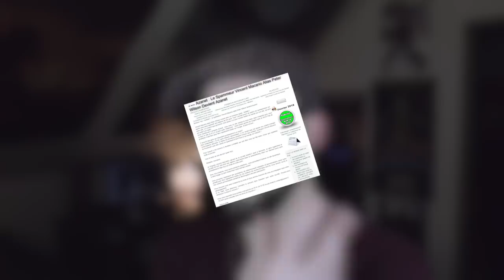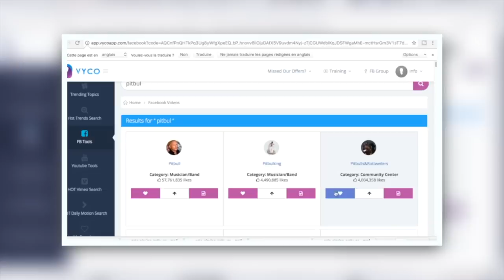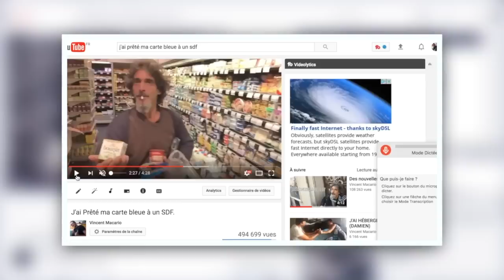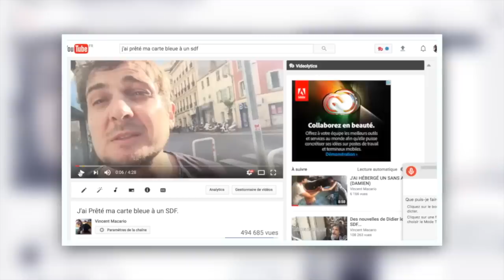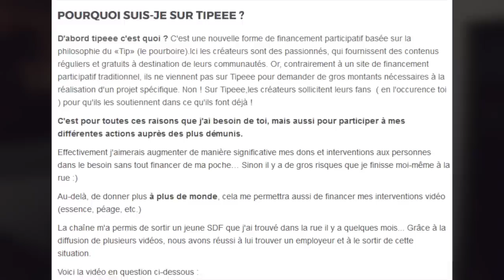Mes Chers Non Abonnements #44 - VINCENT MACARIO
Videos sérieuse qui j'espère vous plaira et que vous comprendrez, loin de moi l'idée d'etre maladroit en décrédibilisant le combat de certaines personnes HONNETES ! profond respect à tout nos sans abris

Pour vraiment soutenir la cause et faire avancer les choses au mieux rendez vous sur ces sites internet
ou
(bien que ça ne soit pas les seuls ce sont les plus actifs)